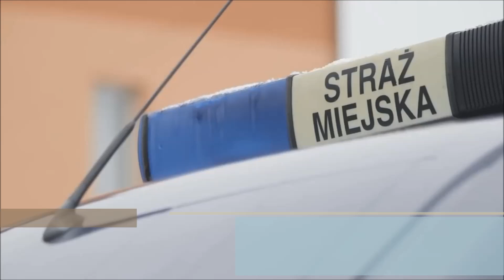Police Fines Urban Polluters by Using DR1000 Flying Laboratory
A European Coal Capital City Is Using Scentroid DR1000 Flying Lab to Combat Smog.

Katowice city in southern Poland, the city guards began fighting the polluters using Scentroid DR1000 Flying lab attached to drone for smog monitoring.
Polish City of Katowice issued a US$ 150 fine to an offender using a banned type of fuel

Scentroid DR1000 Flying Laboratory:
The Scentroid DR1000 Flying laboratory equipped with 5 sensors is used for fast inspections and continuous monitoring of multiple chemicals.
 All you need to do is to fly the drone up to the stack height, and you will have full information including all sensors reading, humidity, temperature and GPS position. DR1000 flying laboratory can also provide continuous monitoring of PM 1, 2.5 and 10 using a laser scattered particulate counter.